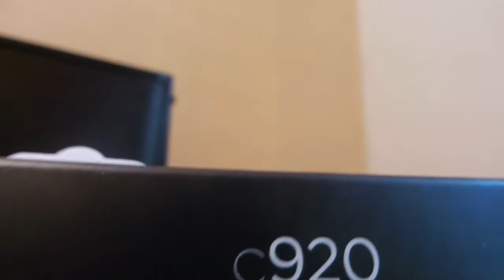I NEED TO LEARN ENGLISH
HOPE YOUR ALL HAVING A BOOTIFUL DAY